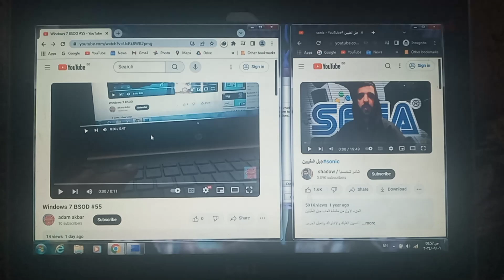VS My Video HAS BSOD #82